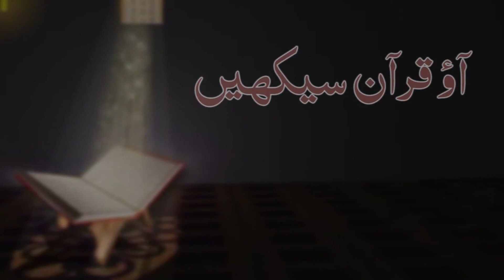Episode 1 || Learn Quran || Aao Quran Seekhein || Alim-e-Deen Maulana Mirza Mohammed Askari Saheb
learn Quran Episode No.1 by  Alime Deen  Moulana  Janab Mirza Askari Saheb  Source: Imam Reza Shrine